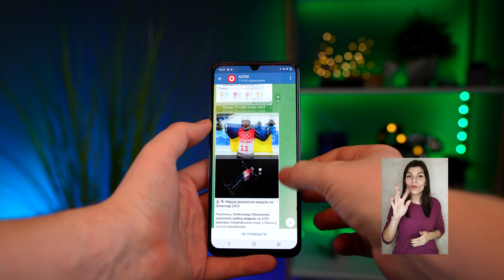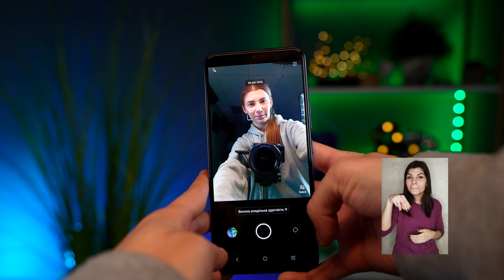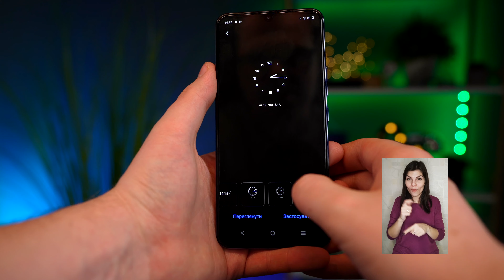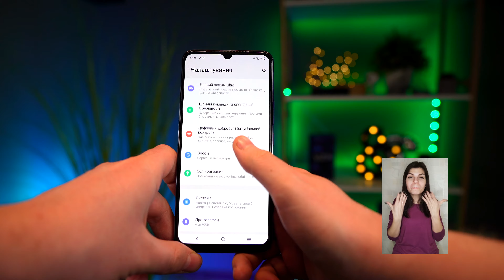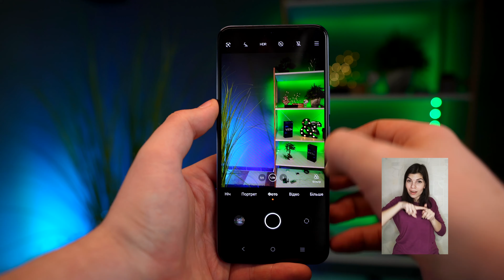Огляд смартфона vivo V23e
У новому відео говоримо про новинку vivo V23e! Стильний дизайн смартфона, варіації розблокування смартфона, камери, залізо і враження від користування!